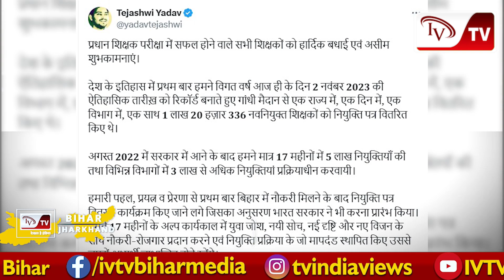बिहार में नौकरी पर महासंग्राम, तेजस्वी ने लिया प्रधान शिक्षकों की बहाली का क्रेडिट, भड़की जदयू...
बिहार में नौकरी पर महासंग्राम, तेजस्वी ने लिया प्रधान शिक्षकों की बहाली का क्रेडिट, भड़की जदयू छिड़ गई जंग